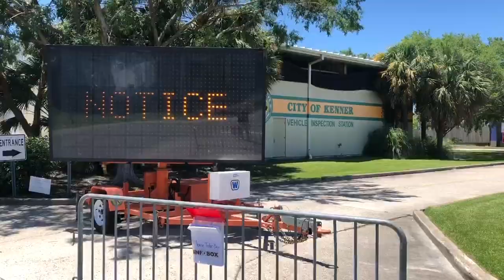Update on Kenner Brake Tag Station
Mayor Ben Zahn gives an update on the Kenner Brake Tag station.  Pick up flyer to use until Brake Tag station reopens.